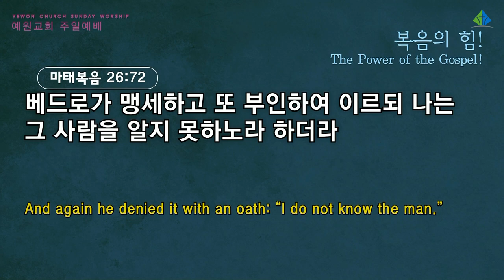[예원교회] 2부 주일예배 - 복음의 힘! - 정은주목사 - 2021.08.22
복음의 힘!
정은주목사